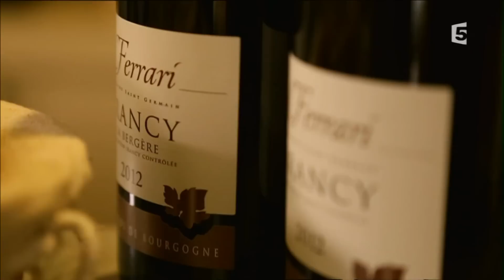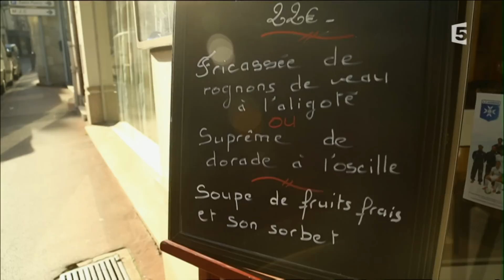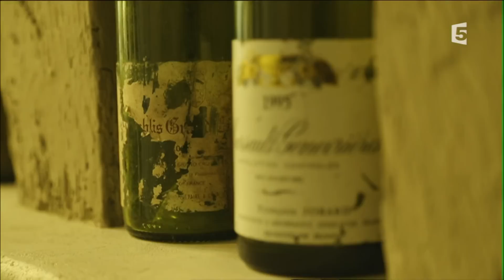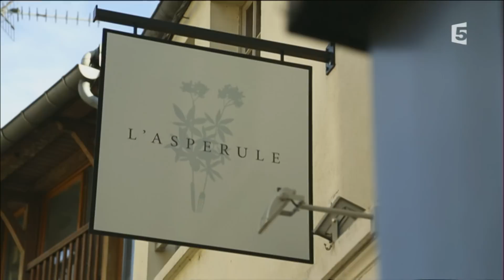France 5 Les escapades de Petitrenaud à Auxerre 17 05 2015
Bonjour à tous et bienvenue pour une nouvelle escapade gourmande en compagnie de Jean-Luc Petitrenaud. Aujourd’hui nous partons à Auxerre à la rencontre de deux chefs, deux cuisines bourguignonne totalement différentes. Jean-Pierre Saunier du restaurant Le Rendez-vous qui cuisine dans la belle tradition les fameux escargots de Bourgogne, le jambon persillé, l’œuf meurette.., face à lui le chef Keigo Kemura, chef japonais bourguignon d’adoption qui revisite les mêmes recettes. 26 mn pour un mano à mano délicieux.

Nous débutons notre escapade chez Jean-Pierre Saunier, à cette heure autour du bar les amis tranchent déjà les belles terrines, le jambon persillé maison, les escargots accompagnés d’un petit verre de vin rouge de chez Christophe Ferrarri ou de blanc de chez la jeune Elodie Servin qui a repris l’exploitation familiale, le Domaine Baillard, quatrième génération de producteurs de vins de Chablis. Chez Jean-Pierre Saunier, les escargots sont toujours cuisinés façon Lameloise, ce grand chef de Chagny où Jean-Pierre Saunier a fait son apprentissage. Il ne peut évoquer Jean Lameloise sans un soupçon d’émotion dans la voix.

En cuisine, son bras droit Dominique et le jeune apprenti Alexandre grillent les côtes de bœuf, pendant que sur le coin du fourneau la sauce meurette continue doucement sa cuisson. Jean-Pierre Saunier laisse cuire environ une dizaine d’heure cette sauce au vin avant de terminer avec les lardons, oignons et de pocher délicatement les œufs. Servis sur une petite tranche de pain grillé. hum ! on vous assure que l’on a les papilles en éveil. Pour notre plus grand plaisir Jean-Pierre Saunier nous cuisine un autre de ses plats emblématiques, la fricassée de rognons de veau à l’aligoté. Les rognons sont flambés au Cognac, déglacés à l’aligoté, agrémentés de champignons de paris et pleurotes et servis avec une purée de pomme de terre. Le bonheur est dans l’assiette.

Notre escapade se poursuit du côté de la magnifique église St Pierre, où nous attend le jeune chef Keigo Keimura. Jeune étoilé Michelin Keigo revisite les spécialités bourguignonnes avec beaucoup de raffinement. C’est avec  plaisir que Jean-Pierre Saunier et Jean-Luc Petitrenaud se régalent d’escargots  revisités avec oignons nouveaux, beurre d’escargot au shiso,(une herbe japonaise qui remplace le persil), servis avec quelques fèves blanchies et rehaussés d’un jus de volaille hum !! il ne vous manque que les odeurs. Bravo l’artiste !

Côté bec-sucré Michel Collet père et fils nous rejoignent. Baba au rhum, Paris-Brest… vive la gourmandise !

Cette escapade à Auxerre se termine nous vous donnons rendez-vous dans quelques jours pour une nouvelle destination en compagnie de Jean-Luc Petitrenaud.